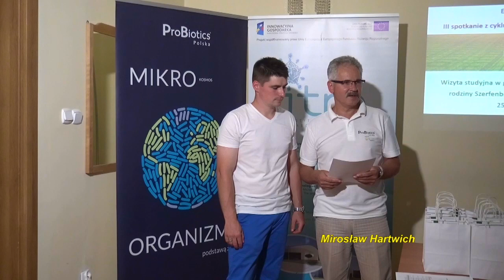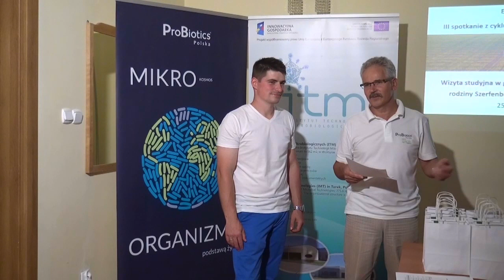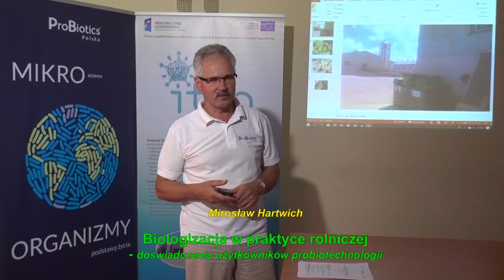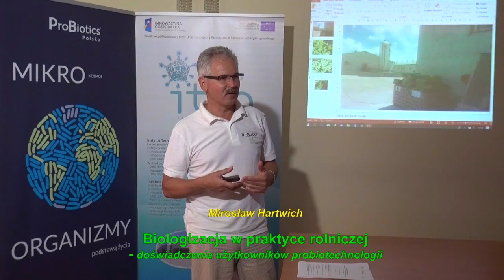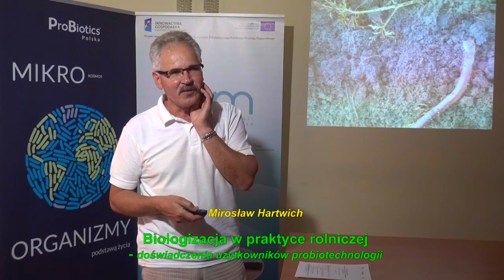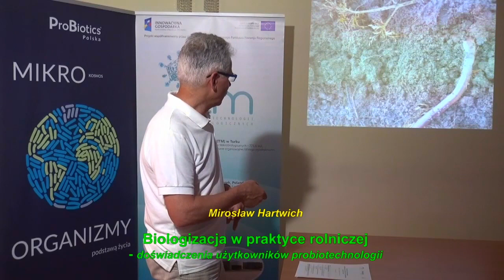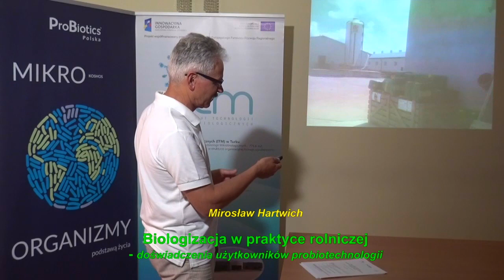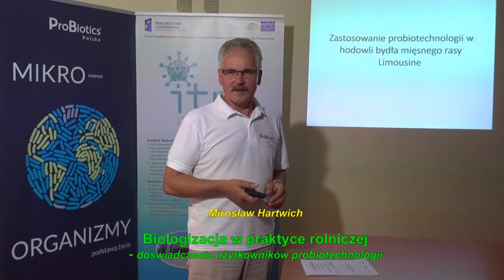Biologizacja w praktyce rolniczej - doświadczenia użytkowników probiotechnologii - Hartwich Mirosław